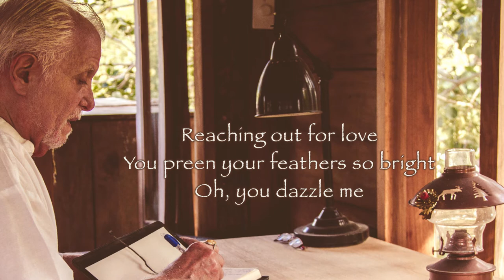April 26, 2021